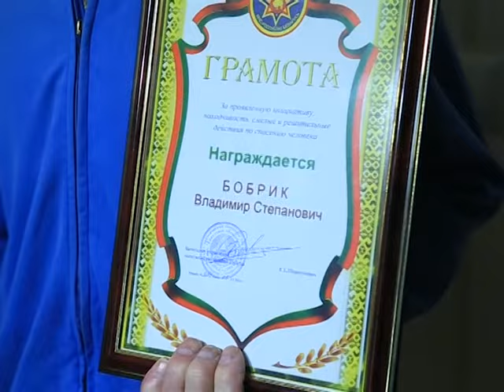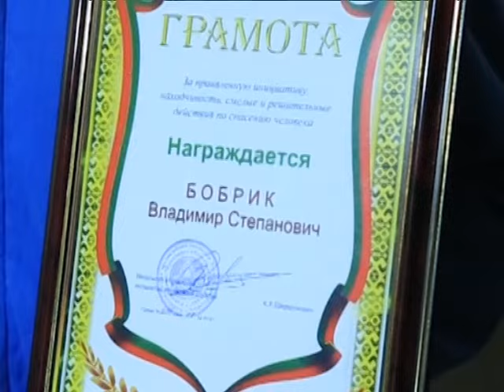2016-12-07 г. Брест. Награда от МЧС: подвиг В. Бобрика. Новости на Буг-ТВ.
86-летний брестчанин Владимир Бобрик собственными усилиями спас инвалида из горящего дома в Жабинковском районе. Подвергая опасности себя, мужчина ни минуты не сомневался, - он обязан помочь человеку выбраться из помещения на воздух. Благодаря его мужественности, смелости, выносливости и неравнодушному отношению к чужой беде, удалось спасти жизнь. О своём подвиге герой нашего следующего сюжета говорит скромно. А берестейские спасатели не устают благодарить пенсионера за отзывчивость, глава МЧС области лично пожал руку Владимиру Бобрику. Подробнее об этом и другом в материале.